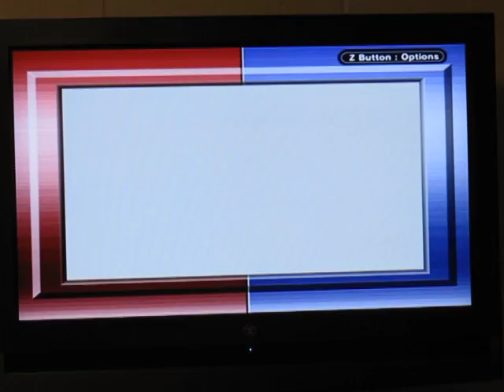Kirby: Nightmare in Dream Land Playthrough Part 5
My head's in the clouds... tis true.